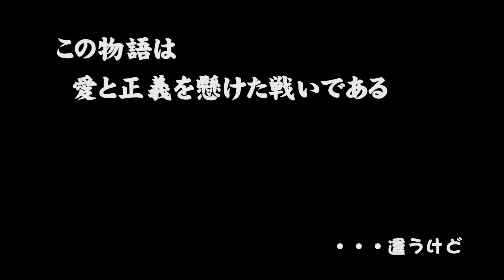サブ家 vs 松家 全面抗争勃発!?【第073回】